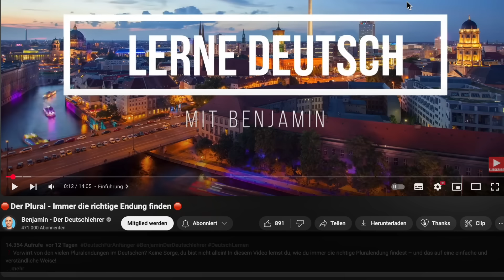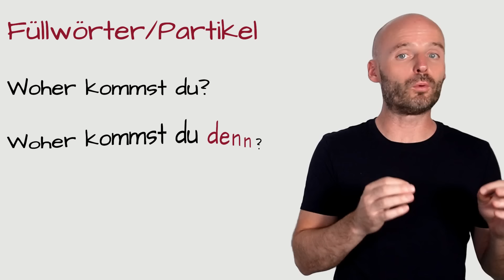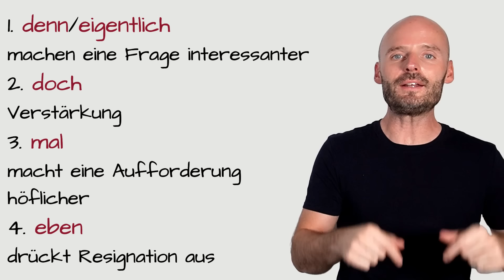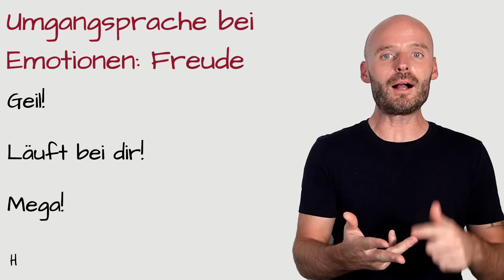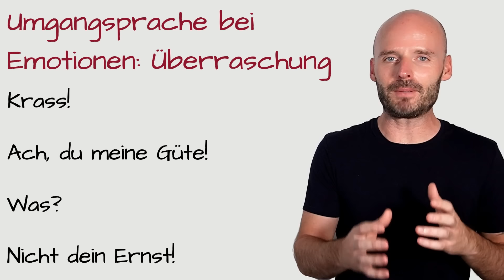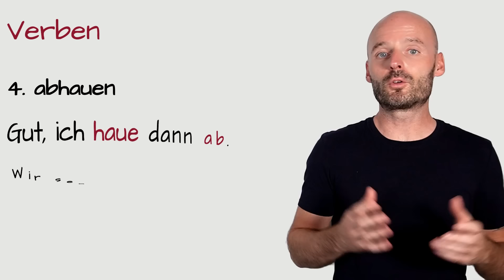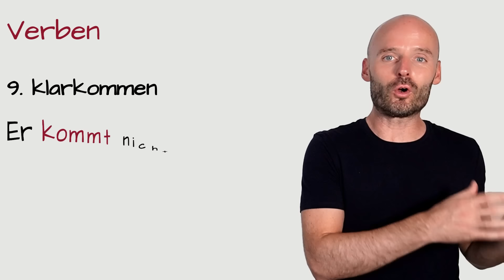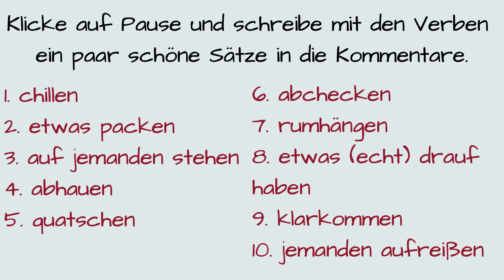So verstehst du die Deutschen im Alltag | Deutsch lernen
Verstehst du die Deutschen im Alltag? 🤔
Hast du dich schon einmal gefragt, wie du Alltagsgespräche auf Deutsch besser verstehen und selbstbewusst mitsprechen kannst? In diesem Video zeige ich dir, wie du die deutsche Umgangssprache meisterst und typische Missverständnisse vermeidest!

In diesem Video nehmen wir uns die wichtigsten Aspekte der deutschen Alltagskommunikation vor:

Typische Ausdrücke und Redewendungen – So sprichst du wie ein Muttersprachler.
Wörter und Phrasen, die Deutsche ständig benutzen – Damit du in jeder Situation vorbereitet bist.
Praktische Tipps und Übungen – Perfekt für deinen Alltag und dein nächstes Gespräch auf Deutsch!
Dieses Video ist speziell für Deutschlernende auf B1, B2 und sogar C1-Niveau geeignet. Egal, ob du deine Grammatik festigen oder deinen Wortschatz erweitern möchtest – hier bekommst du alles, was du brauchst, um die deutsche Alltagssprache besser zu verstehen. 🌟

📢 Lass uns ins Gespräch kommen!
Welche Situationen auf Deutsch findest du besonders herausfordernd? Schreib es in die Kommentare! Und wenn dir das Video gefällt, vergiss nicht, einen Daumen hoch zu geben 👍 und meinen Kanal zu abonnieren, damit du keine neuen Inhalte rund um die Themen „Deutsch verstehen“ und „Alltagssprache Deutsch“ verpasst.

🎥 Mehr von mir:
Schau dir auch meine Playlisten an, um noch mehr praktische Tipps und Übungen zu entdecken! Gemeinsam schaffen wir es, dein Deutsch auf das nächste Level zu bringen. 🚀